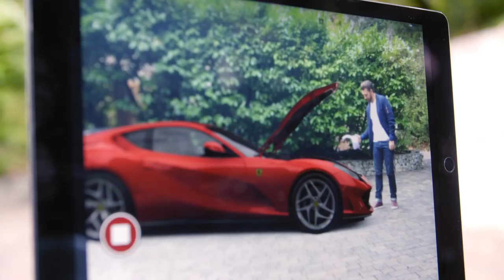Taking Delivery Of My Favourite Supercars, In AR!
I got invited to an exclusive look at CSR2’s new Augmented Reality   tech - which lets you view your favourite cars in the real world   through your iPhone or iPad! I’m genuinely blown away by how   realistic the tech is and the level of detail on each car is crazy!

If you want to try it for yourself just download CSR2 from the App Store,

Play the game for about 10 minutes and you’ll be able to use the AR   function.

Share your best car shots with me; I’m fascinated to see what you guys can do with this tech! Upload yours on Instagram or Twitter using the hashtags CSR2Real and CSR2MrJWW and be sure to tag me @MrJWW so I see them!